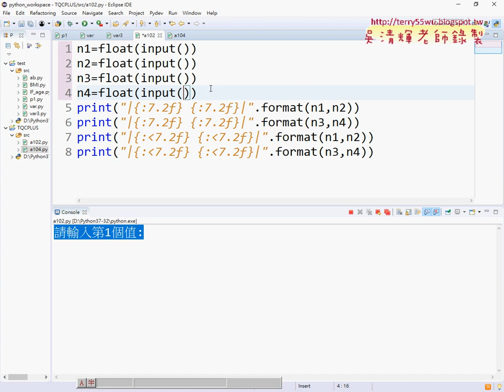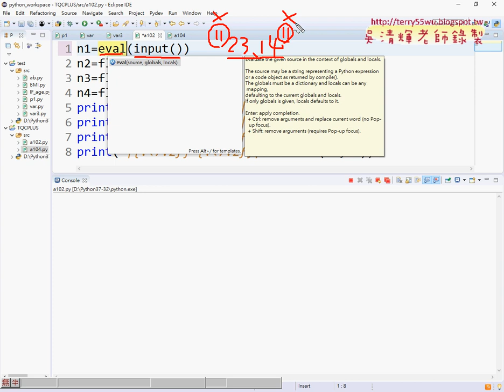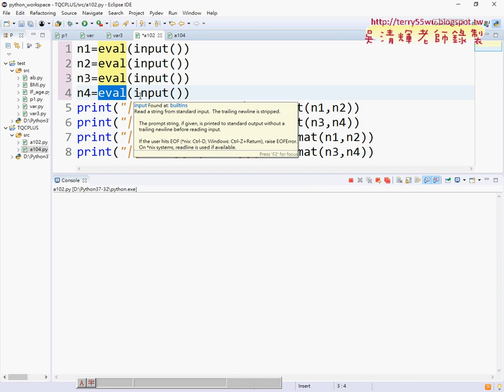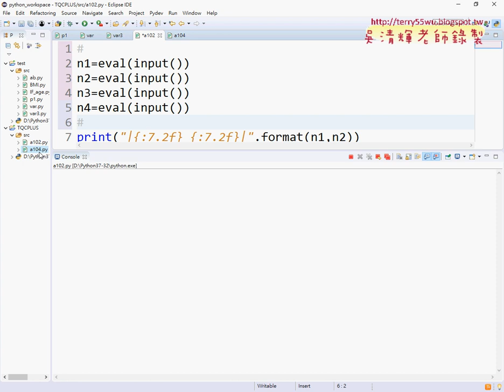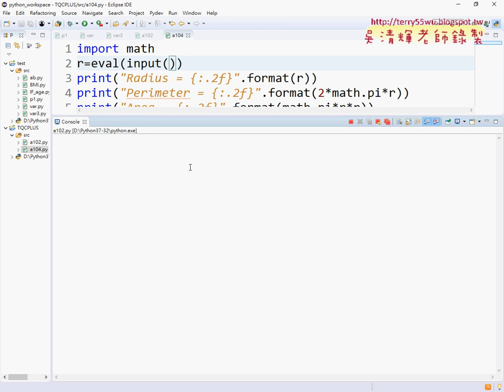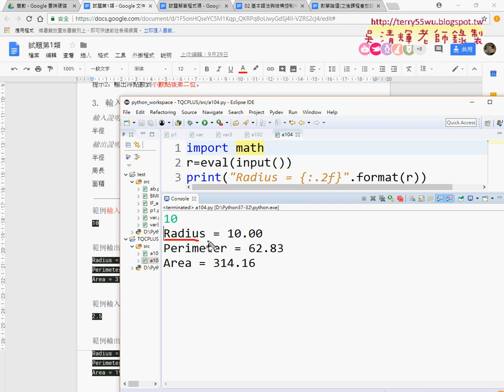04 轉型用eval函數與證照104題